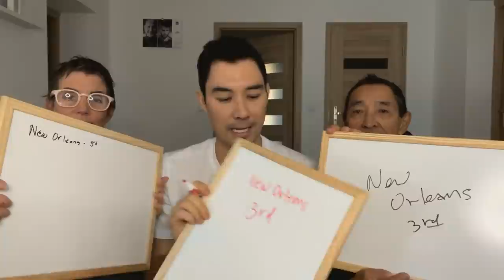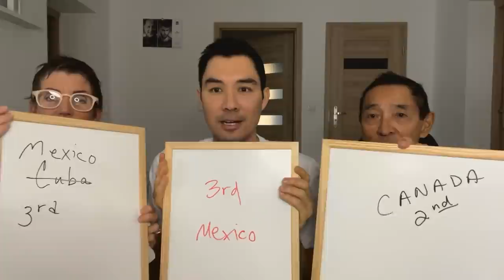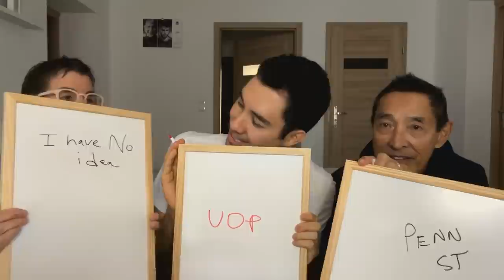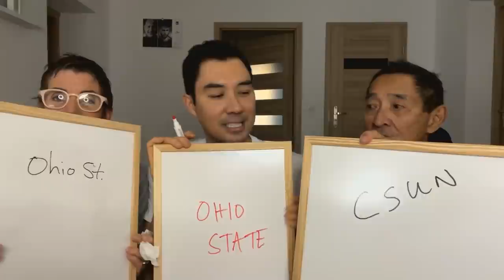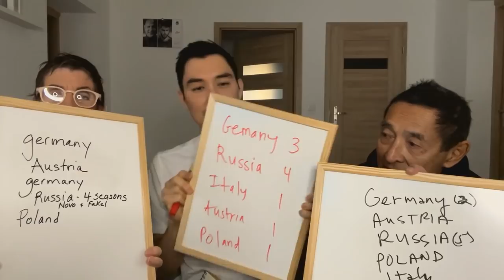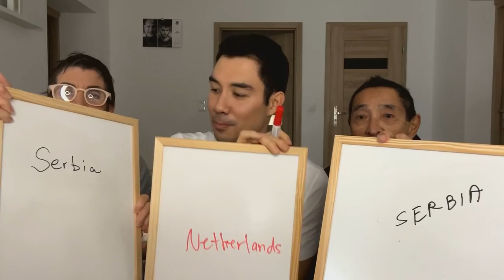Quizzing My Parents About My Volleyball Career!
This is me quizzing my parents about my volleyball career! Let's see who wins!

I'm so happy my parents could visit me here in Poland and I'm so excited to have them on my channel! Yay volleyball!